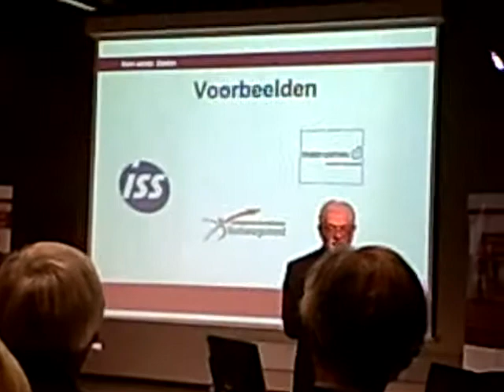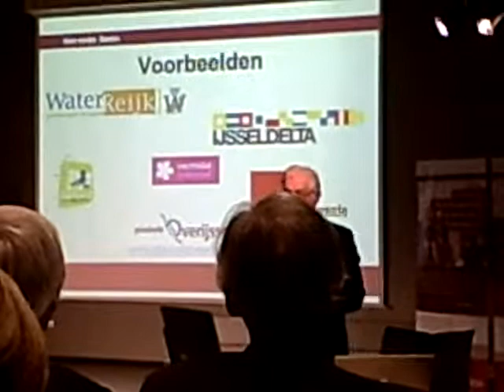Rede Thomas Thijssen (3) - 18 nov. 2010